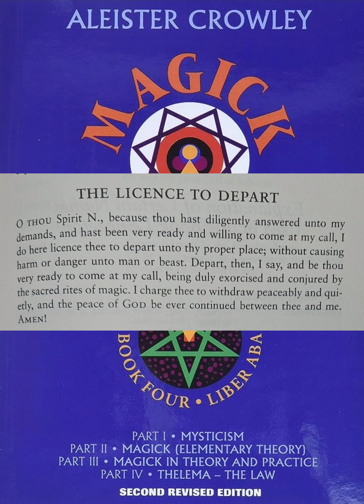Chapter 17, Of the License to Depart, MiTaP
Greetings,

In today's episode on Magick in Theory and Practice, I discuss chapter 17, Of the License to Depart. I discuss how to release Spirits and cleanse the Temple of all energies after one has performed an Evocation or other act of Theurgy. The chapter ends with notes on the Magical Diary.

If you like my content and are comfortable sharing it, please do so as well!

-Lexi Eve